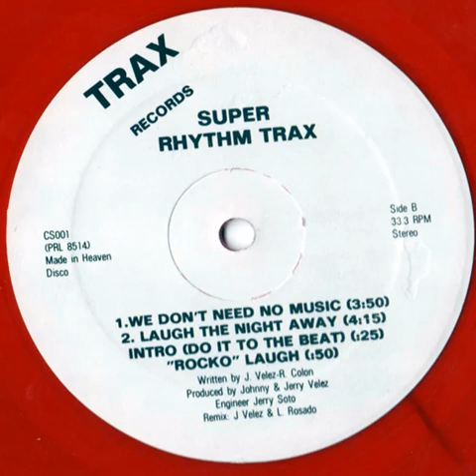Jesse Velez - We Don't Need No Music Trax Records 1985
Jesse Velez - We Don't Need No Music